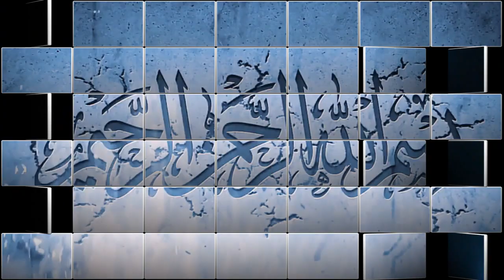Musalman Ladkiyan Irtidad ki Zad mein by Shaikh Abdur Rahman Qasmi 27th April 2023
Monthly Program
Topic : Musalman Ladkiyan Irtidad ki Zad mein
Scholar : Shaikh Abdur Rahman Qasmi
27th April 2023
Jamiya Ihyauturath Al-Islami Auditorium
Qortuba - Kuwait